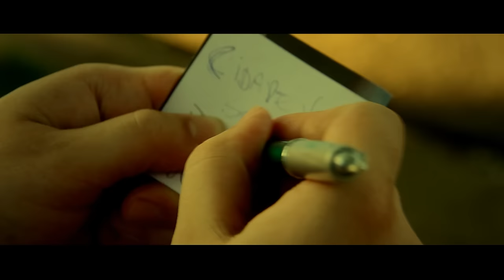Cidade Verde Sounds - Faroeste - Clipe OFICIAL [HD]‬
Album: Adonai - Reggae Presidente | Big Chunes Label / VP Records 2011 (Produzido por DubMastor)
Direção e roteiro: DubMastor e Adonai
Fotografia: Digu Hang
Edição e finalização: André Hilgemberg
Locações: Maringá - Praça da Catedral, Predio do Gordinho, Republica casinha verde, Bar Buteco Sem Nome e Igrejinha em Sarandi,

Agradecimentos especiais ao Zeca, Vitao, Diogo, Pedro Henrique, Julio Santos, Rafael Cocones e a todos os envolvidos.

Curta nossa pagina no Facebook e fique por dentro de novidades sobre o Cidade Verde Sounds

Compartilhem!!